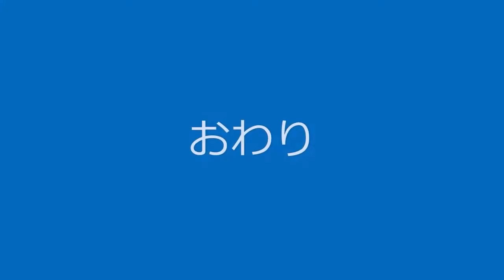テスト動画 津軽道 浪岡から五所川原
初心者の　練習用テスト動画です
雪の津軽自動車道を浪岡から五所川原へ走ってみました
途中　地吹雪で前が見えなくなってしまいました